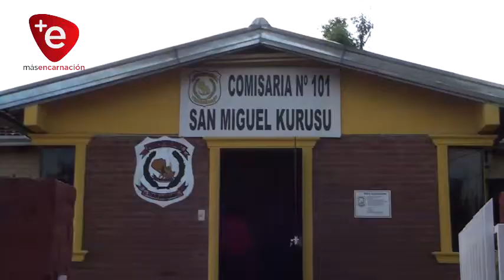ORGANIZAN ACTIVIDADES EN APOYO A LA COMISARÍA N° 101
Con el objetivo de reunir fondos para la reparación de varios equipos dañados en la Comisaría 101 de Cambyreta, la comisión de apoyo organiza una actividad para el 05 de diciembre próximo.